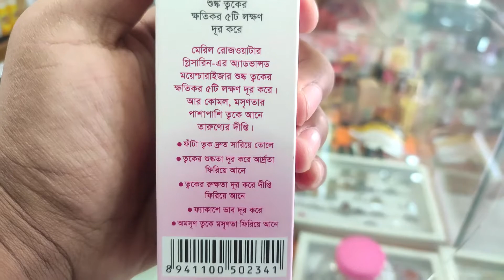উজ্জ্বল এবং মসৃণ ত্বক | Meril Rose Water Glycerine Review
HELLO

REMOVE 5 SIGNS OF DRYNESS MERIL Rose Water Glycerin contains natural rose water and “hygroscopic,” meaning it absorbs water from the air. That makes it an excellent culinary humectant because it will draw moisture to itself from inside your muffins. MERIL Rose water glycerin removes 5 types of skin conditions and by regular usage it ensures bright, fulgent, smooth and soft skin.